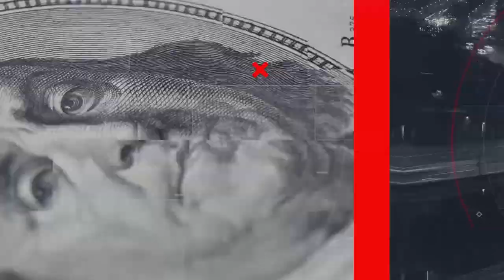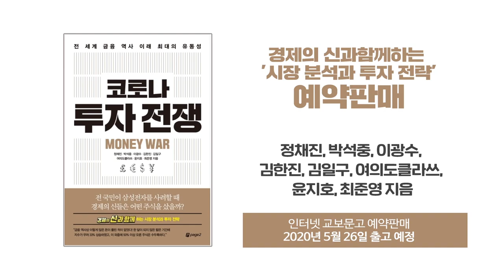다국적 제약사에 휘둘리는 신약개발